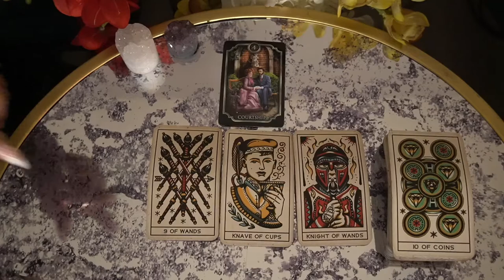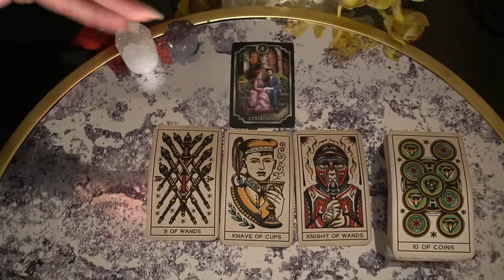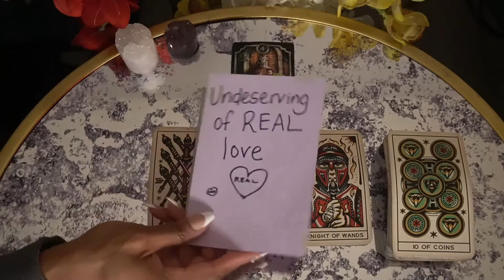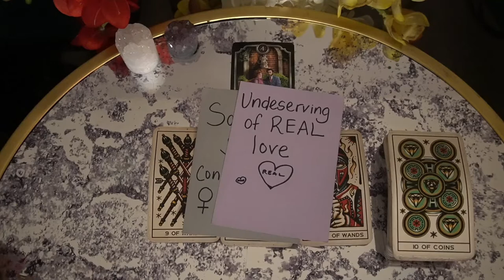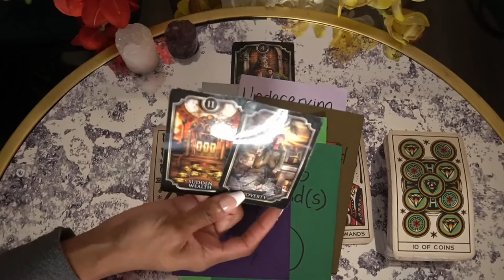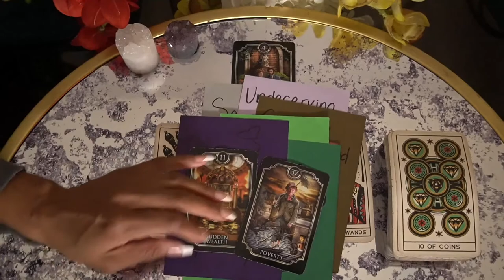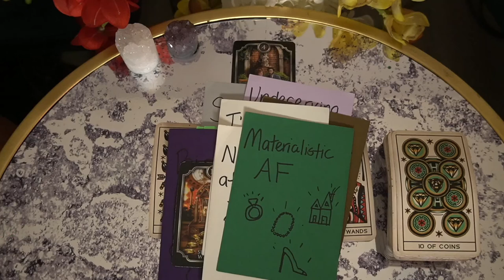PISCES NOV 21 WEEKLY NEVER GETTING MARRIED AND NEVER GETTING A DIVORCE